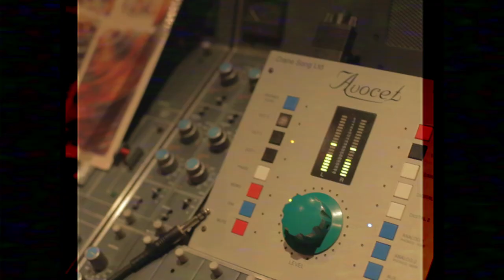THE CAPTURE EFFECT - Lies and False Signals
THE CAPTURE EFFECT - "Lies and False Signals " From The New EP 'Frequencies' Available March 23rd.

Directed & Produced By: Cosmic Joke Ltd
Filmed @ Brighton Electric Studios